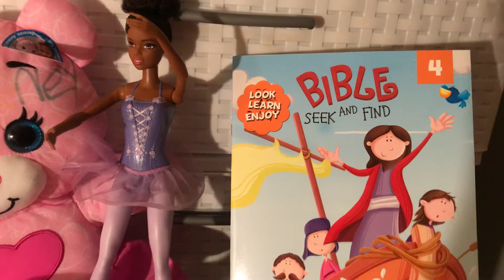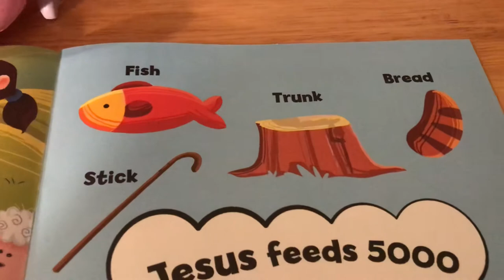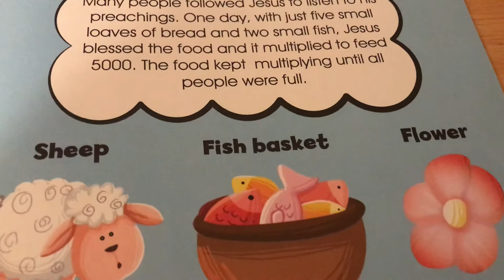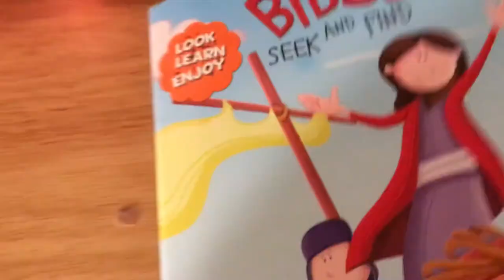Bible Seek and Find Jesus feed five thousand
Seek and f find Bible stores Matthew 14:13-21 Jesus feed five thousand fish bread loaves flower people trunk fish basket bread basket boy girl hands prayer and peace many people follow Jesus to listen to His preachings one day with just five small loaves of bread and two small fish Jesus blessed the food and it multiplied to feed 5000 five thousand the food kept multiplying until all people were full